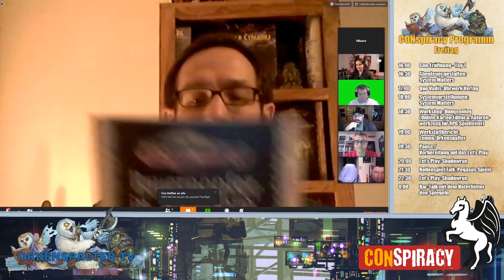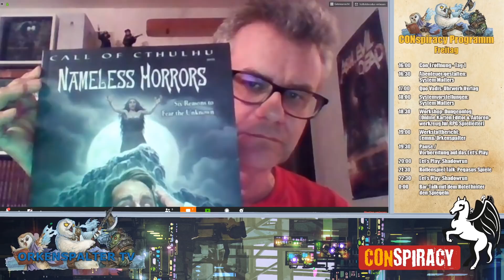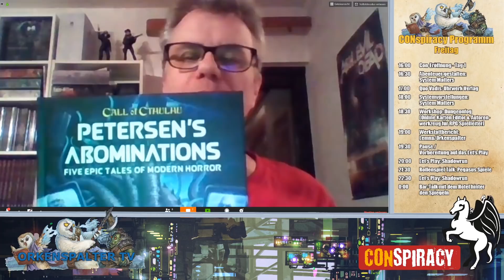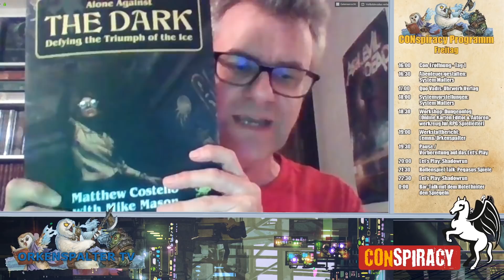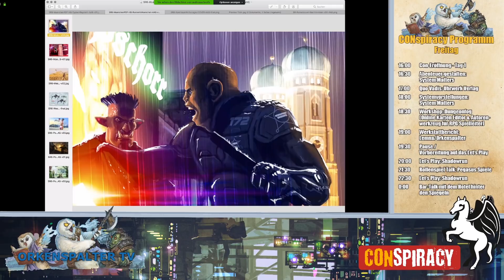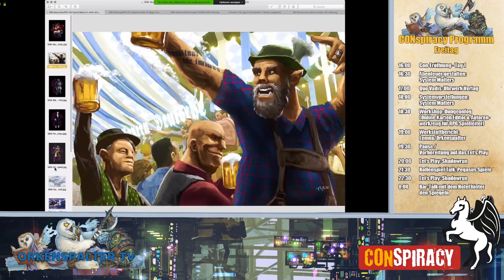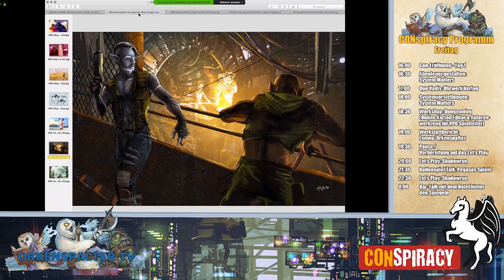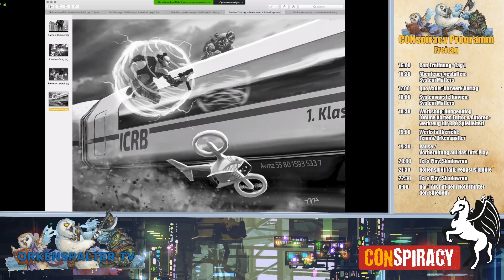Cthulhu und Shadowrun: Kommende Neuerscheinungen | CONspiracy Con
Auf der Online-Con CONspiracy hat Mháire mit Heiko Gill und Andreas Schroth aus der Cthulhu bzw. Shadowrun-Redaktion gesprochen und sich bzw. euch die  kommenden Erscheinungen zeigen lassen - darunter Solo-Abenteuer für Cthulhu und mehr ADL für SR6.